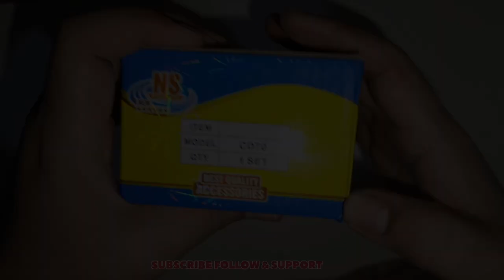Switch Kit 3pc Cd 70 cdi NS Company || Big key || 3pc wali Switch kit cdi 70 cd NsBig key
3pc_wali_Switch_kit_cdi_70_cd_Ns
Big key
Ln.jhca*
Tpms.jfda*